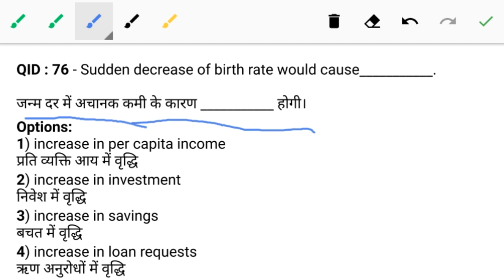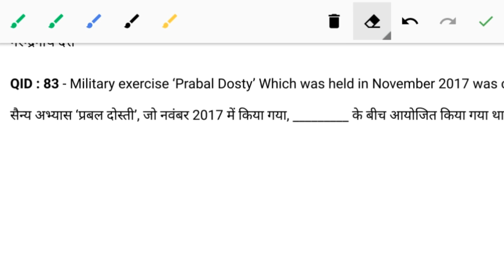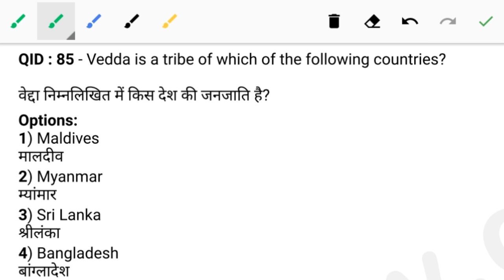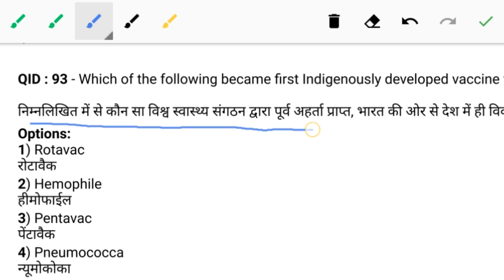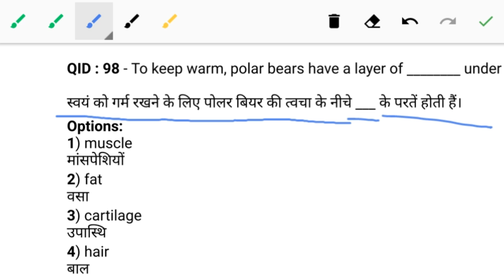SSC CHSL PAPER(set7)/gk important questions for all competitive exams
Smart something
Smartsomething